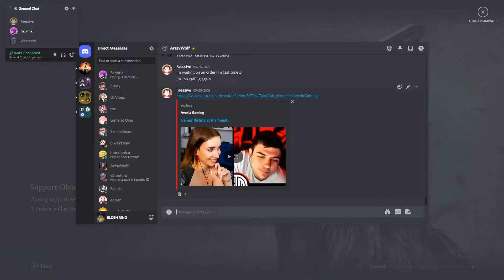My friend, Lord Gooch | Elden Ring (Seamless Co-op Mod)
I upload variety content here on youtube, and stream irregularly.